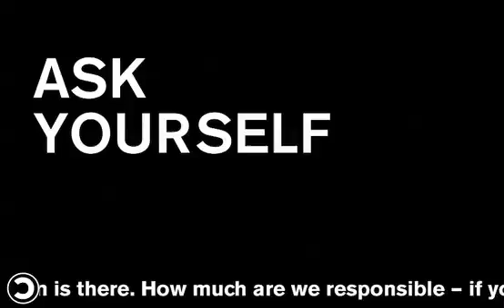dropping knowledge QUESTION: Dr. C.V.V. Badhram, Mumbai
The deputy director of the Mumbai Meteorological Department asks how much human activity is responsible for the emergence of heat islands over central and suburban Mumbai.

This dropping knowledge film is Copyleft.  You are free to copy, use, modify, publish, broadcast or otherwise redistribute any portion of this film.